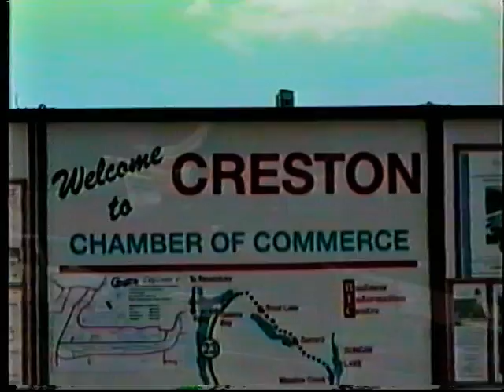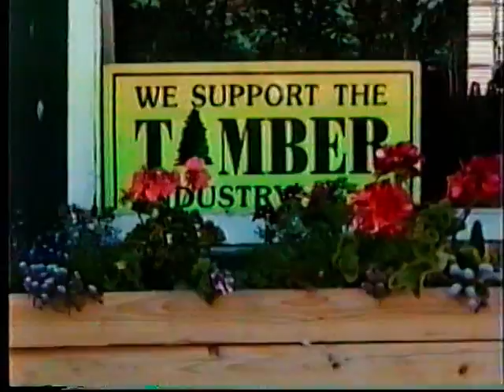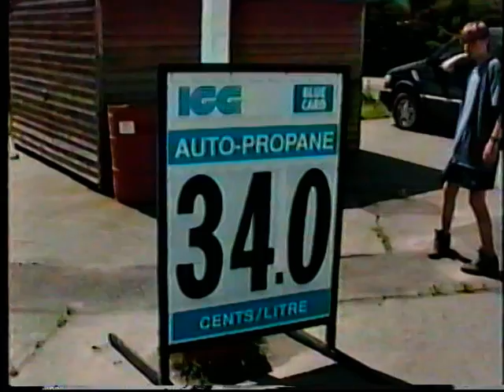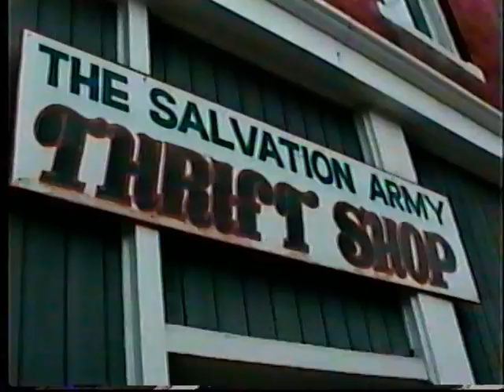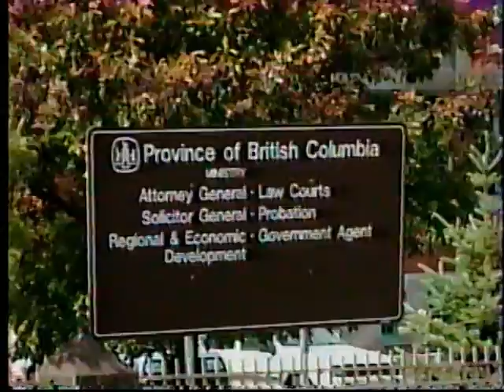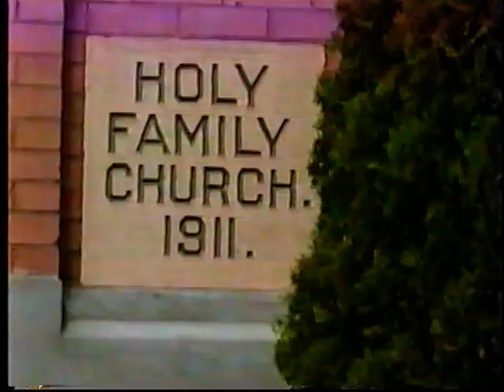Old Man River, human rights, subsistence living, alberta, british columbia, canada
Old Man River
4.  whadr ya gonna do?

A sort of coming of age, road trip story in Old Man River we are living on the move, on the road with five men seeking to exchange labour for food and shelter